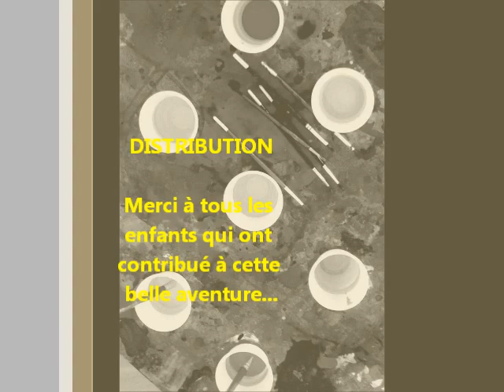DESSINMUSE GABI 2012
Stage d'exploration sonore et de recherches picturales - session juillet 2012 - dans les locaux de GABI à Beynost / Ain

Intervenantes : cécile Blanc et Nathalie Eglème